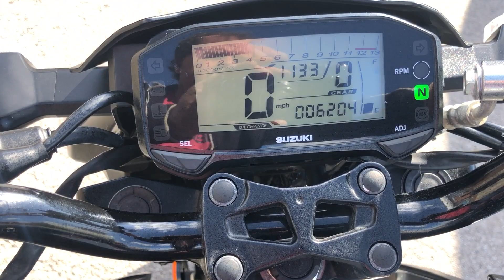SUZUKI GSXS 125 2019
2019 SUZUKI GSXS 125,6000 MILES WITH FULL SERVICE HISTORY,2 KEYS,OWNERS MANUAL,VERY CLEAN EXAMPLE,PART EXCHANGE AND FINANCE AVAILABLE,NATIONWIDE DELIVERY,BIKES BOUGHT FOR C4SH